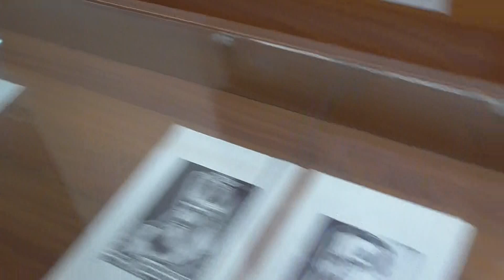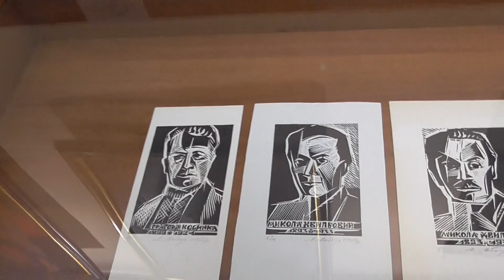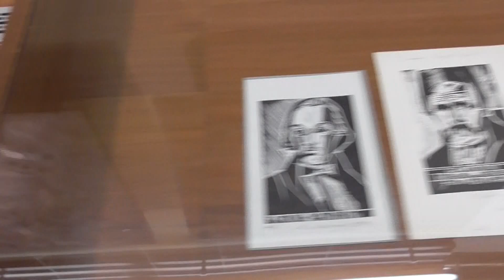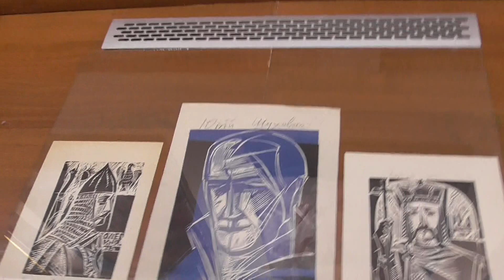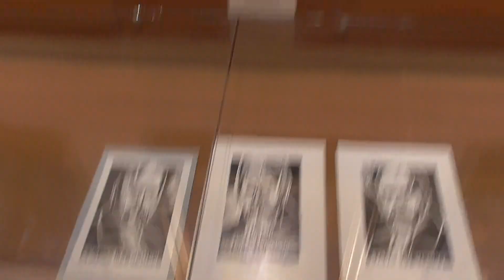Виставка Людмили й Володимира Лободів у Домі Франка -1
До 7 липня 2019 р в Музеї Івана Франка у Львові була виставка «Dei Consilium» – «Божий задум» ("Портрет нації") робіт подружжя художників Людмили й Володимира Лободів, створеними з 70-х рр. минулого століття, у різних мистецьких угрупуваннях й приватно. Михайль Семенко, Євген Плужник, Михайло Бойчук, Олександр Архипенко, Володимир Свідзінський постають на полотнах Лободів поруч з класиками Тарасом Шевченком, Іваном Франком, Лесею Українкою, Богданом Лепким. Митці долучають до української культури постатей, що були пов’язані з Україною та прихильні до неї. Це – Осип Мандельштам, Іван Бунін, Микола Ге, Іван Крамський.